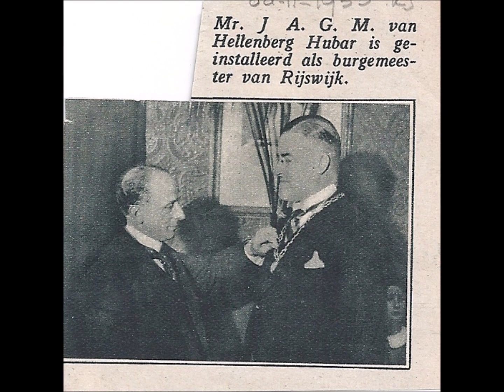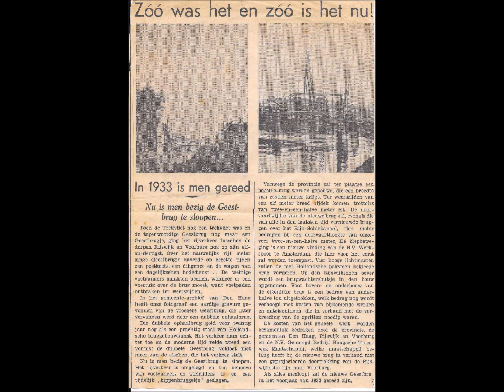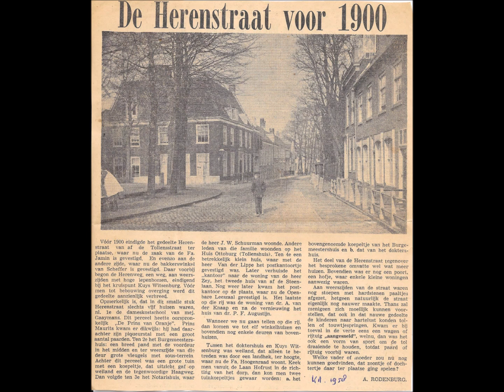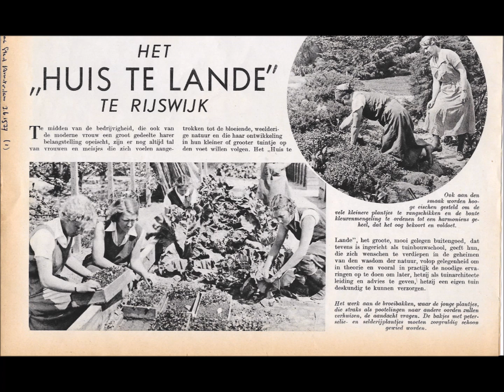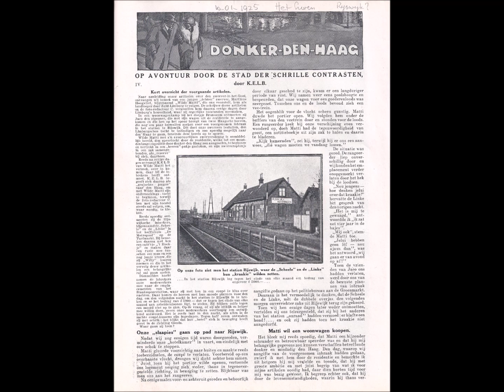Film 38 KK Rijswijk Oude Krantenknipsels deel 1